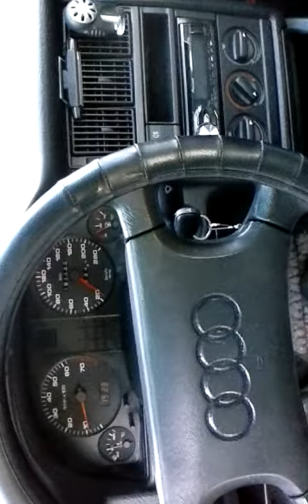Audi 80 1,8 S. Bj 1991(2)